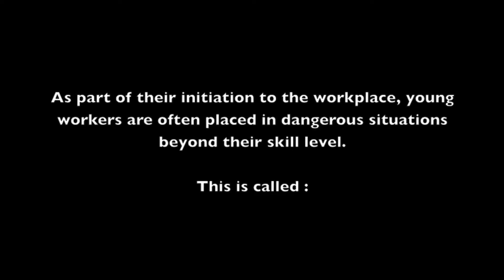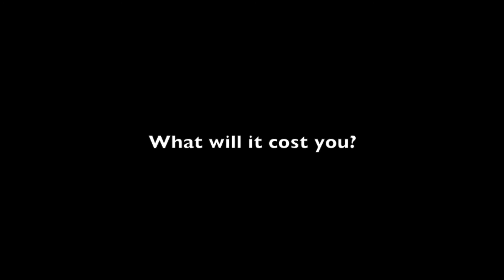Paying Your Dues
This is the second submission from Sanford Collegiate for the 2013 Manitoba SAFE Schools Grant.